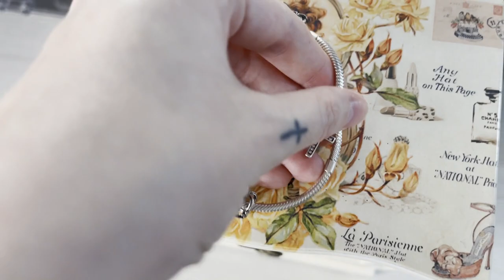Моя Шкатулка С Украшениями! Pandora | Sokolov | Sunlight | 585 | ЗОЛОТО | СЕРЕБРО | Бижутерия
В этом видео я покажу вам все свои драгоценности и расскажу их историю.